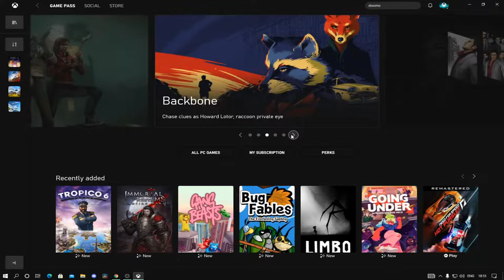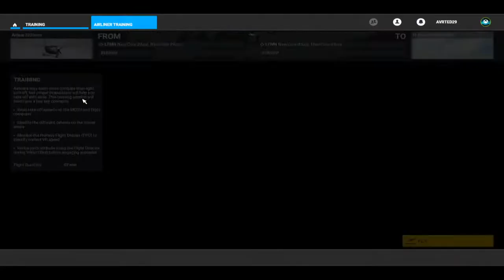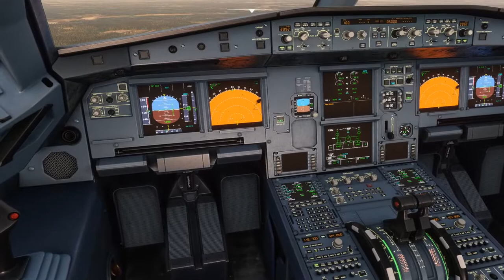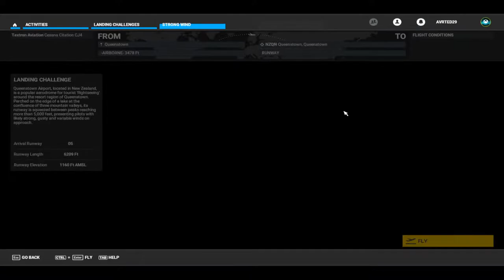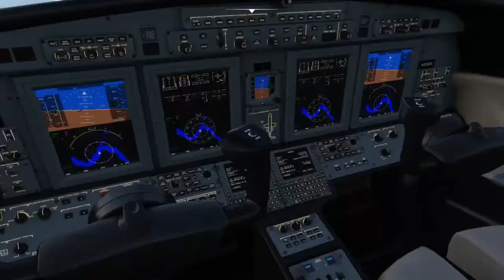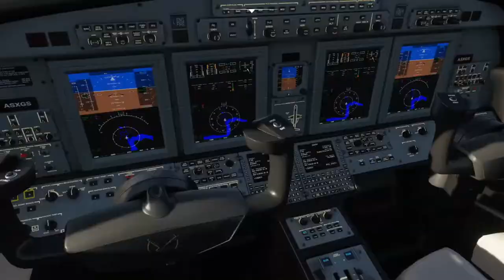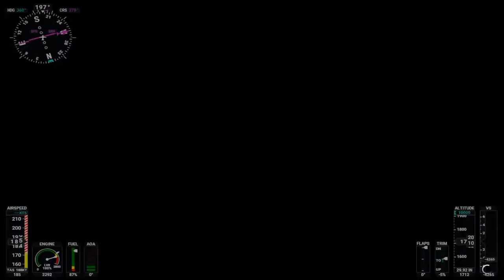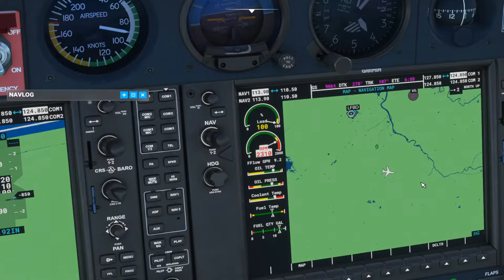NFS HEAT Live | lets go back to past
Let's go racing today
▬▬▬▬▬▬▬ஜ۩۞۩ஜ▬▬▬▬▬▬▬▬
      ▓▓▒▒░-TERMS & CONDITIONS:-░▒▒▓▓
▬▬▬▬▬▬▬ஜ۩۞۩ஜ▬▬▬▬▬▬▬▬

►Respect Moderators.
▬▬▬▬▬▬▬ஜ۩۞۩ஜ▬▬▬▬▬▬▬▬
      ▓▓▒▒░-TERMS & CONDITIONS:-░▒▒▓▓
▬▬▬▬▬▬▬ஜ۩۞۩ஜ▬▬▬▬▬▬▬▬
  ▓▓▒▒░-PC SPECS:-░▒▒▓▓
▬▬▬▬▬▬▬ஜ۩۞۩ஜ▬▬▬▬▬▬▬▬
CPU: RYZEN 7 3700X 8 CORES/16 THREADS
RAM: CORSAIR 16GB 3000MHZ
GPU: ASUS TUF RTX 3070 08G-GAMING
MOUSE: LOGITECH G102
KEYBOARD:CB MECHANICAL
PSU: GIGABYTE P750GM
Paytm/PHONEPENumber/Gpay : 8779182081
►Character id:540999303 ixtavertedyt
▬▬▬▬▬▬▬ஜ۩۞۩ஜ▬▬▬▬▬▬▬▬
      ▓▓▒▒░-Thanks for Reading-░▒▒▓▓
▬▬▬▬▬▬▬ஜ۩۞۩ஜ▬▬▬▬▬▬▬▬
▬▬▬▬▬▬▬ஜ۩۞۩ஜ▬▬▬▬▬▬▬▬
      ▓▓▒▒░-T H A N K S-░▒▒▓▓
▬▬▬▬▬▬▬ஜ۩۞۩ஜ▬▬▬▬▬▬▬▬